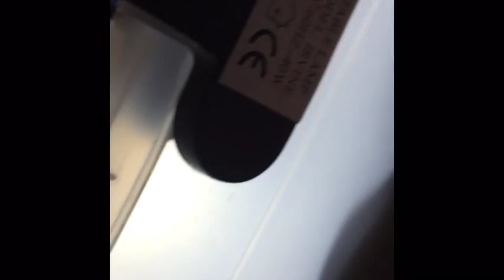Queenie giving birth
Jack Rusell